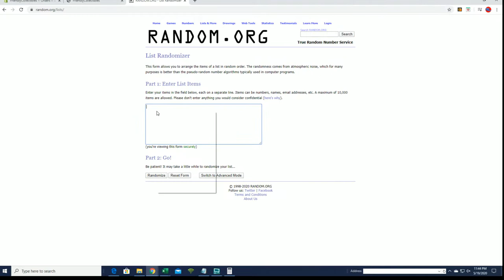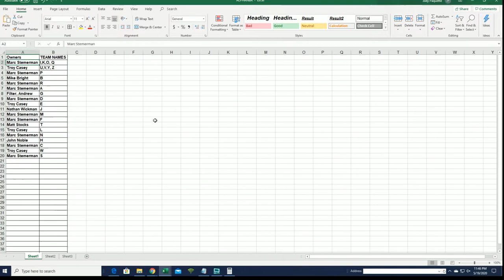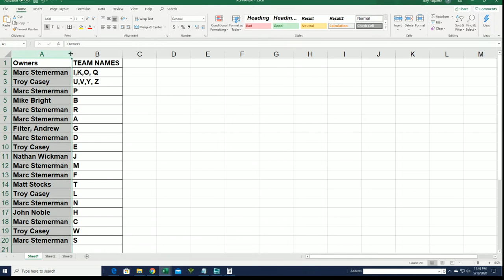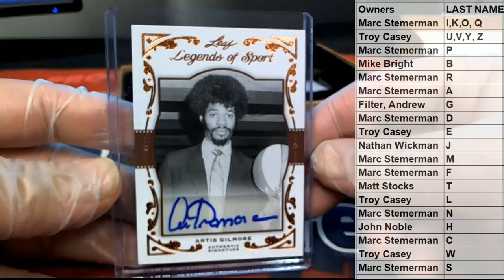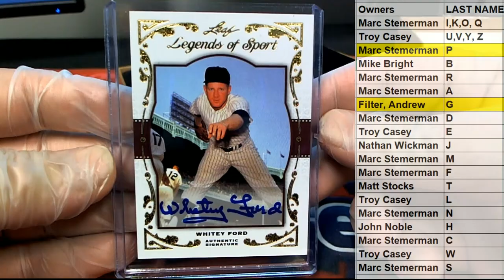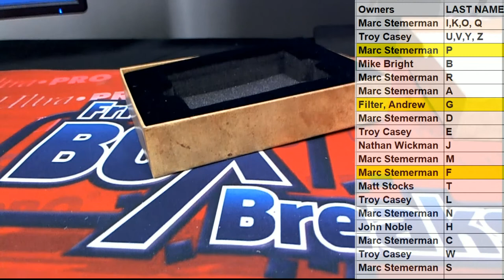2011 Leaf Legends of Sport ID 11LEGENDSPORT104